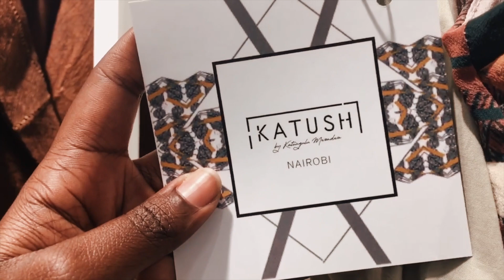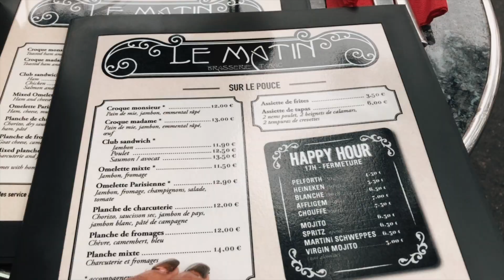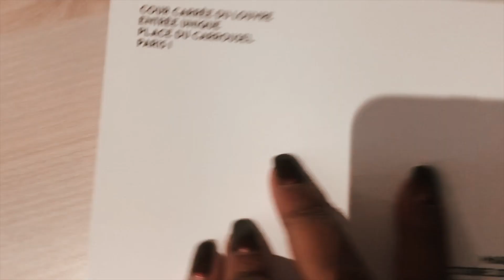Come to Paris Fashion Week with Me!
Hey loves!

Sharing a recap of Paris Fashion Week. I'm sharing the shows, travel recommendations and more!

Runway Shows:
- Louis Vuitton
- Issey Miyake
- Lagos Fashion Week press preview
- Paris Fashion Week studio